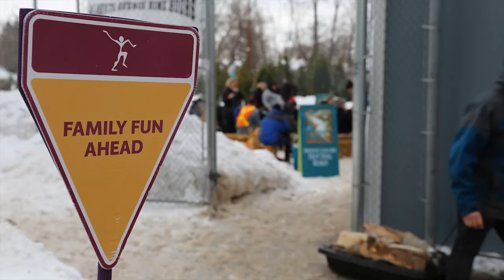Deep Freeze Festival 2014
Sights and sounds from the 7th annual Deep Freeze: Byzantine Winter Festival on Alberta Avenue.